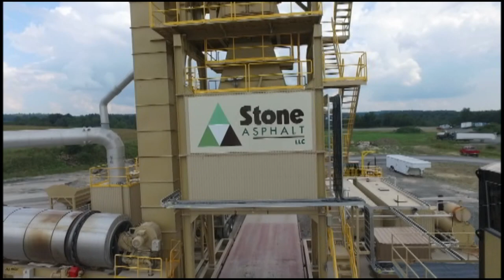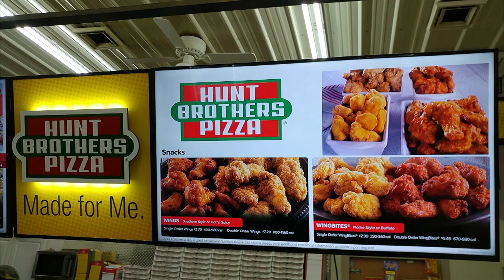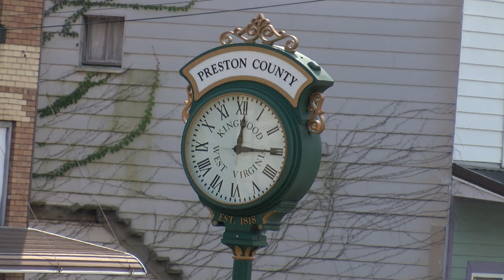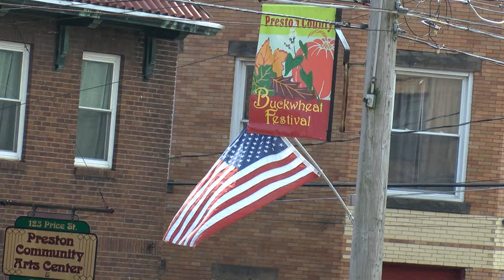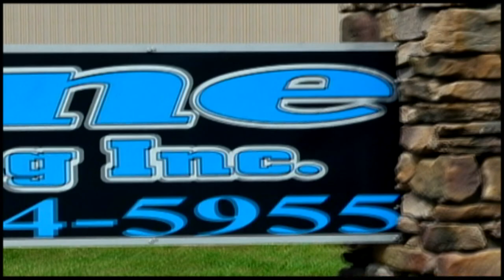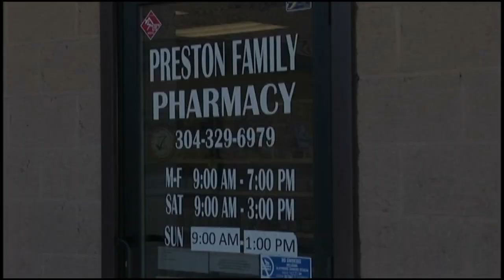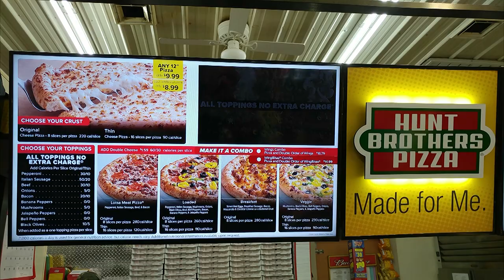2019 BucFest Farm Day Parade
2019 Farm Day coverage from Kingwood